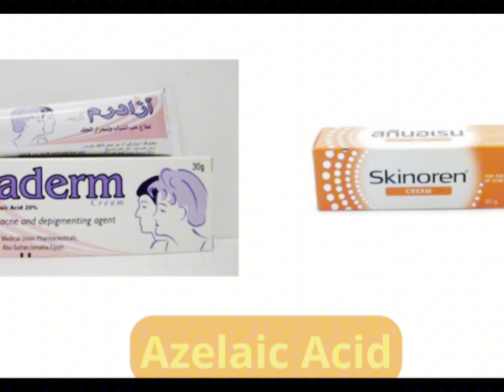روتين متكامل للبشرة المعرضة للوردية/‏وفي نفس الوقت تعالج تصبغات وأثار الحبوب ￼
ما هو سبب مرض الوردية؟
الطفح الوردي هو مرض يصيب الأطفال تسببه سلالتان من فيروس الهربس. ومن مؤشرات الطفح الوردي الشائعة الحمى والطفح الجلدي على جذع الجسم والرقبة. قد تشمل مؤشرات الوردية وأعراضها الأخرى ما يلي: سهولة الاستثار
ما هي اعراض داء الوردية؟
احمرار الجلد سماكة الجلد شعور بالحرقان أو الوخز في الجلد عند استخدام الماء أو منتجات العناية بالبشرة ظهور شعيرات دموية واضحة على سطح الجلد

eucerin Hyalleron filler volume lift,eucerin Hyalleron filler volume lift soin de jour,Eucerin hyalluron,eucerin sérum duo,eucerin Hyalleron filler +Elasticity,eucerin Hyalleron filler soin de nuit,eucerin Hyalleron filler concentré,eucerin Hyalleron filler concentré anti ride,علاج التجاعيد,التجاعيد و علاجها,التجاعيد العميقة,التجاعيد الدقيقة,تجاعيد محيط العين,تجاعيد حول الفم,منتوجات لعلاج التجاعيد,eucerin,eucerin oil control spf 50,eucerin 3 effect